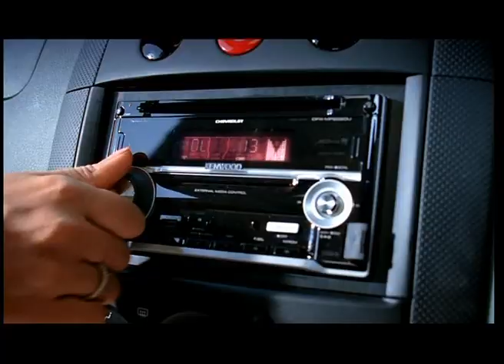Chevrolet '5 years Celebration'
director : oni sen
creative director : sainath saraban
servicing director : ravpreet ganesh
agency : leo burnett, delhi
director of photography : rafey mahmood
production designer : indrani pillai
producer : suparna chatterjee